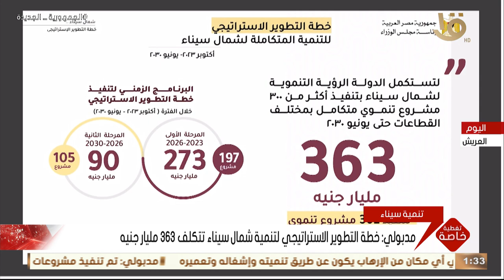تغطية خاصة | مدبولي: الرئيس السيسي أطلق في فبراير خطة التطوير الاستراتيجي لتنمية شمال سيناء